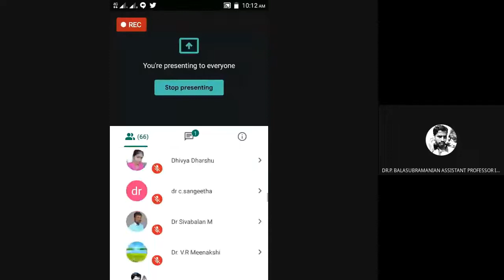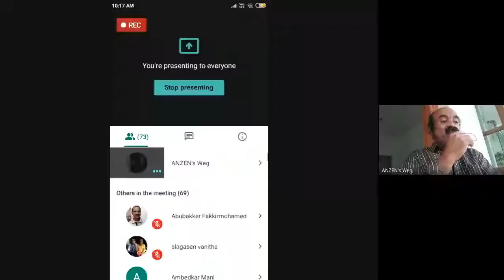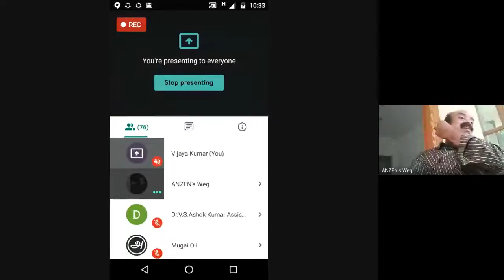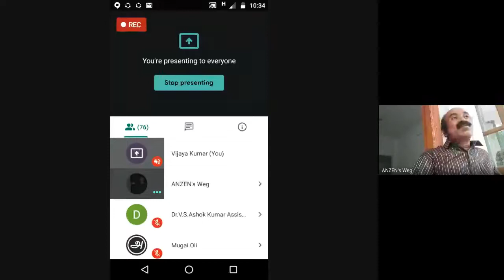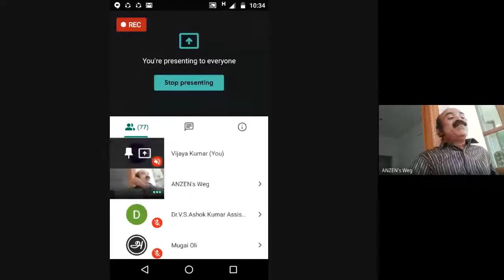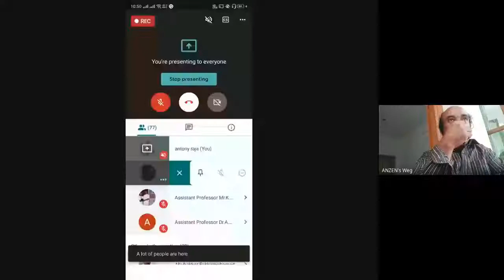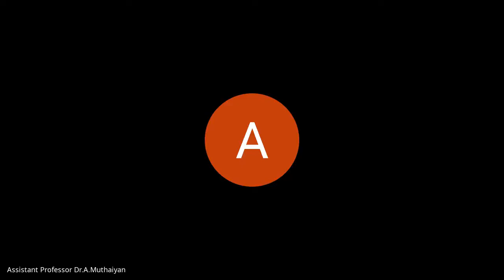மொழிதல் கோட்பாடும் சர்ரியலிசமும்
முனைவர் த.விஷ்ணுகுமாரன்
தமிழ்த்துறைத் தலைவர்
திராவிடப் பல்கலைக்கழகம்
ஆந்திரா